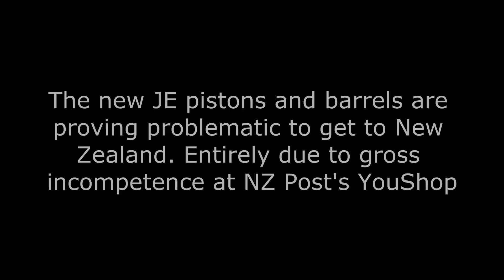1969 Porsche 911S Restoration - Part 6 - Bodywork almost complete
Here's a bunch of clips covering the last 2 months of work on the car. I'm having some trouble getting parts from the USA: companies being really slack with communications, and NZ Post's YouShop - the home of total incompetence - returned my pistons and barrels to the ebay sender, and I had to chase them to discover that "Gas cylinders are banned items and may not be shipped to NZ"!!

Forget about emailing your client asking what the package contains, or reading the full description on the packing slip, or opening the box to inspect the goods - no - just send it straight back! Grrr.

The engine is ready to reassemble once the pistons finally arrive. There was a massive bill for saving the magnesium crank cases. I'm very grateful however - it's still a "matching numbers" car - and where on earth would you get a new set?

It's still unclear who or how we will do the Fuchs wheels, and I am considering doing the seats in the correct colour, but in leather rather than the original leatherette.

I am not ordinarily a fan of solo guitar, but strangely these videos keep ending up with them. There are two classic tracks here: Men at Work's "Down Under" covered by iGor Presnyakov and Michael's Jackson's "Bille Jean" performed by Sungha Jung

The next video will cover the final inspection of the metalwork, and the beginning of the preparation for painting - and I am hoping that will be in less than 2 weeks from now.